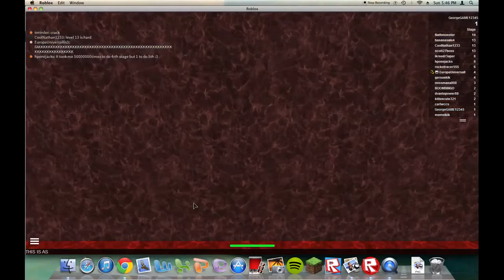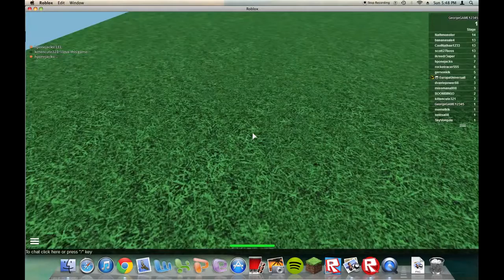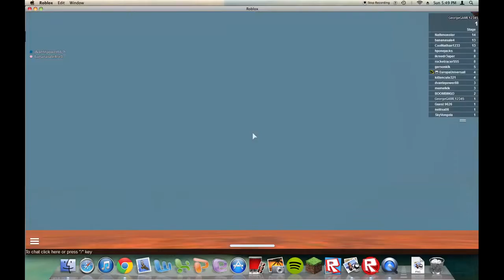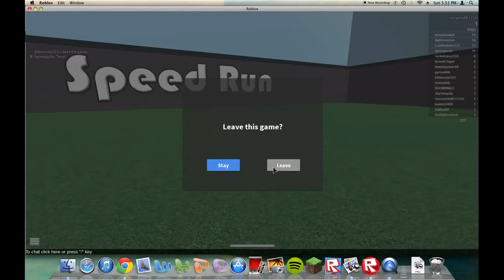Speed Run Map - Quitting - (Part 2)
Welp. Yep. We dones its. gdasdhfidhsfihsdfias